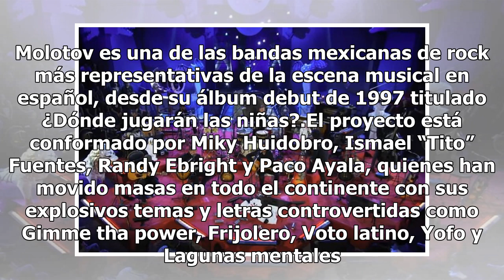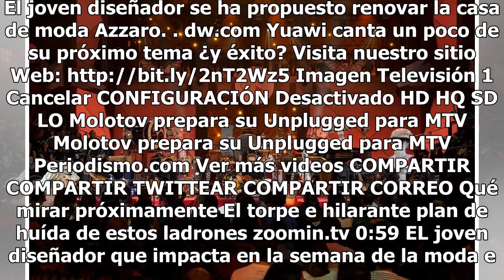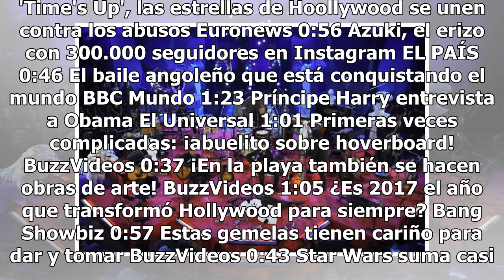Molotov lanza sencillo 'Gimme the power' versión 'unplugged'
La banda mexicana de rock latino Molotov estrenó el segundo corte de su especial MTV Unplugged: Gimme the power, el cual será lanzado a nivel global en todas las tiendas digitales y plataformas de streaming a partir de este viernes. La alineación grabó este concierto acústico en la Ciudad de México ...